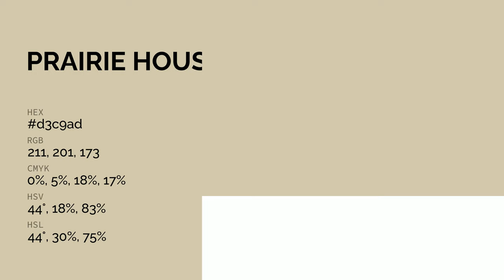Prairie House color d3c9ad hex color - Yellow color - Cool color d3c9ad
What color is Prairie House ? d3c9ad hex color - Yellow color - Cool color d3c9ad

Hex d3c9ad Color Code is also known as Prairie House color.

Hex d3c9ad Color code in RGB color code model is created after adding 82.75% red color, 78.82% green color and 67.84% blue color.
Hex d3c9ad Color code in CMYK color (process color) code model is generated after subtraction of 0% cyan, 4% magenta, 18% yellow and 17% black.